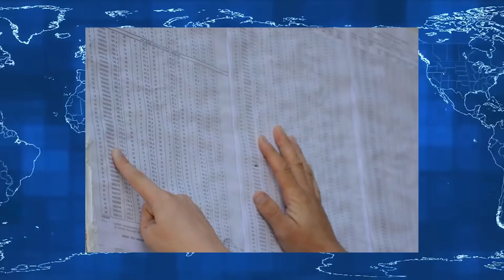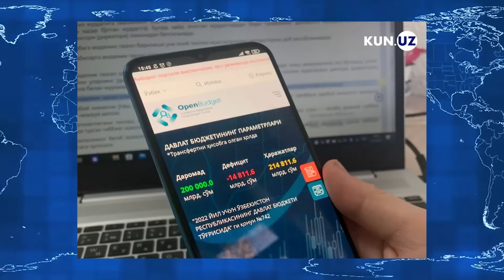Xabar uz 31 08 2023